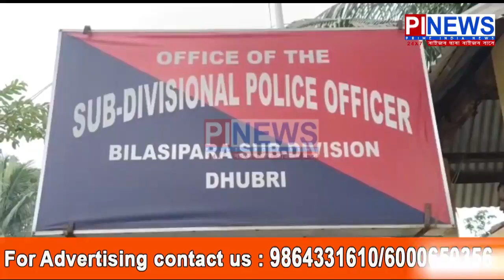বিলাসীপাৰা চহৰত অবৈধ নাৰী দেহ ব্যবসায়ৰ বিৰুদ্ধে আৰক্ষীৰ অভিযান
📌চহৰখনৰ বিছমিল্লাহ হোটেলত মহকুমা আৰক্ষী বিষয়া স্মৃতি ৰেখা ফুকনৰ অভিযান।